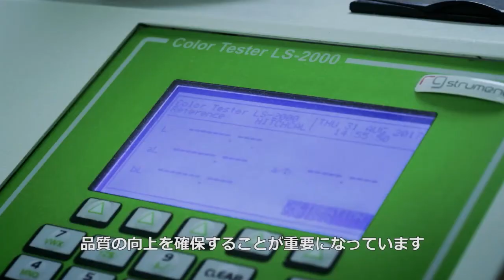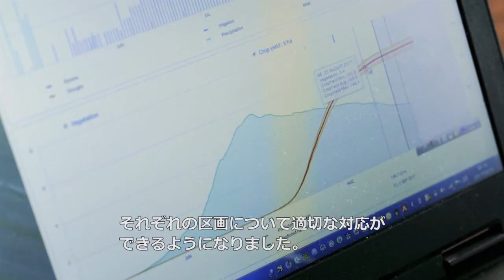ビッグデータ分析で収穫量を最大化！カゴメとの共創によるバリューチェーン革新 [NEC公式]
データ分析に基づき、収穫の最大化を図るポルトガルの農場でのカゴメ様との共創事例です。
衛星、ドローン及びセンサーを使い、気象や土壌データを収集・分析することで農作物の収穫量増加、栽培効率化を実現しました。

NECの公式YouTubeチャンネルの動画です。
NECの公式YouTubeチャンネルでは、NECに関する様々な動画を公開しています。